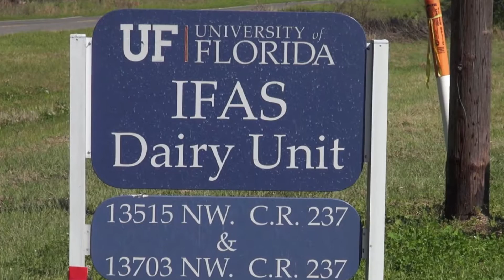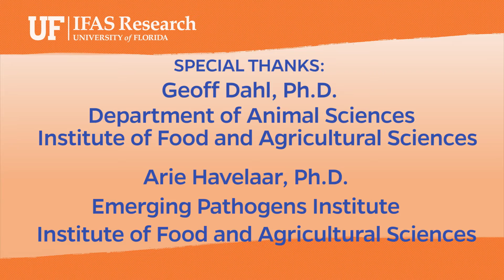UF/IFAS Research | Feed the Future Innovation Lab for Livestock Systems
Adegbola Adesogan, director of Feed the Future Innovation Lab for Livestock Systems; Geoffrey Dahl, chair of the UF/IFAS Animal Sciences Department; and Arie Havelaar, professor of microbial risk assessment and epidemiology of foodborne diseases, discuss the University of Florida’s Livestock Innovation Lab. The project focuses mainly on the malnutrition of women and children in poverty-stricken countries. A team of UF researchers is working toward developing solutions to the malnutrition faced in seven countries around the world.